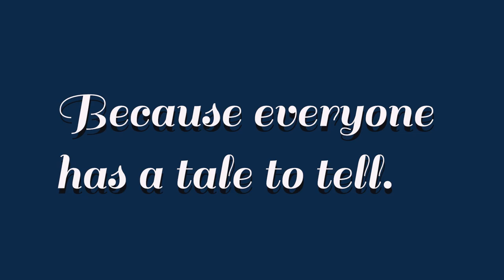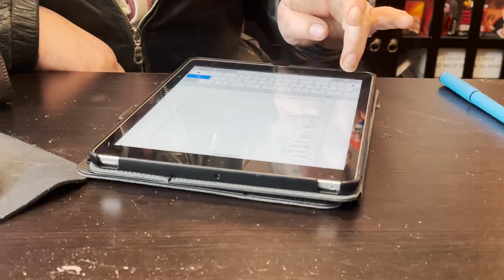Horse Rescue Tales from the Tundra - S1 E9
7 new horses cross the Tundra to seek safety at our shelter. The weather, as always, keeps us on our toes. Cream Puff struggles and the second auction of 2023 is underway.

Amazon Wish List:
By USPS
Pony Tales Refuge & Rehab
4398 130th Avenue